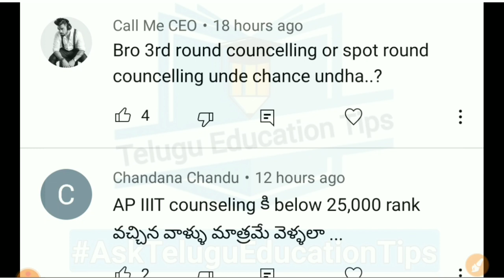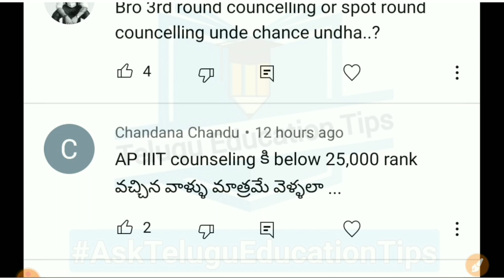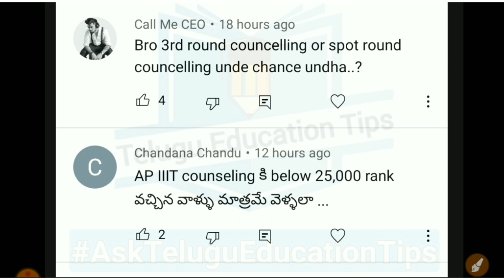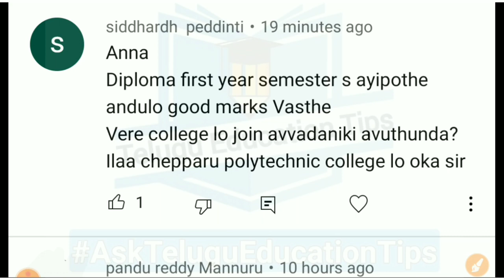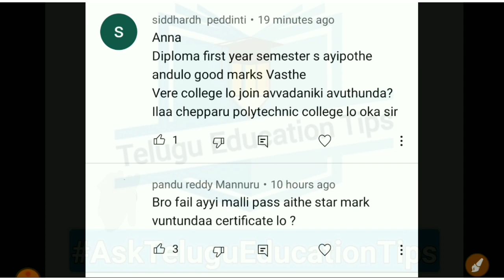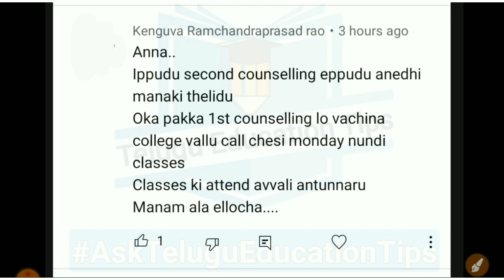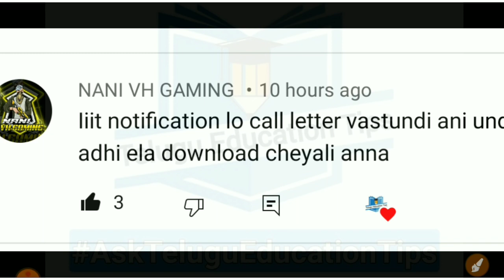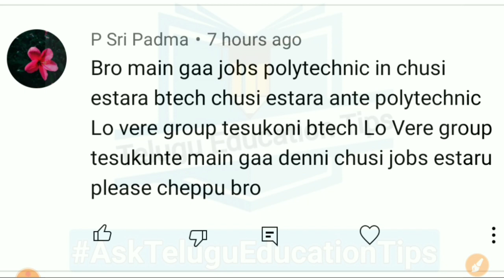AskTeluguEducationTips Series Episode 63 students asked doubts answered in 23/10/21 in telugu